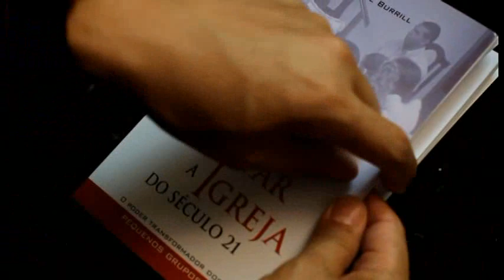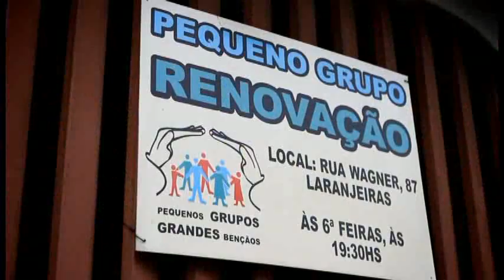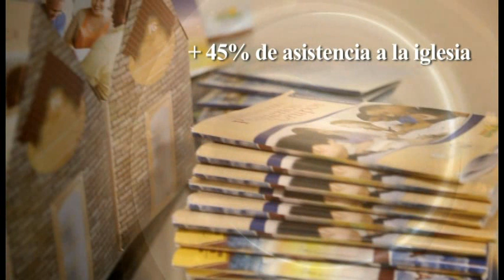Testimonio Grupos Pequeños - Prototipo │ Iglesia Adventista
Testimonio Grupos Pequeños, este es un videos que presenta el prototipo de los grupos pequeños en la Iglesia Adventista del Séptimo Día. ¡Comparte!